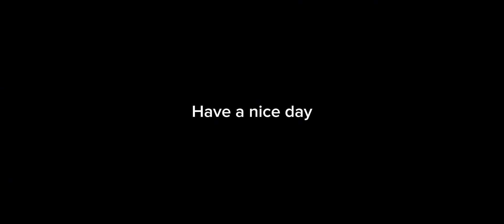YEAH I'M LATE | Undertale: Last Corridor Roblox